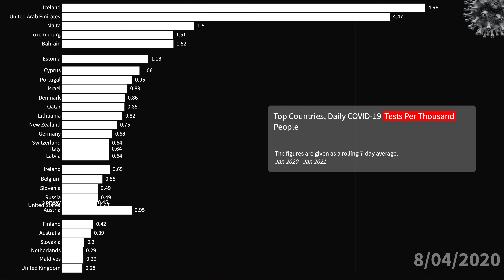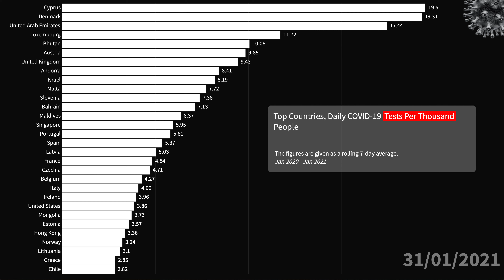Top Countries, Daily COVID-19 Test s Per 1000 People | Coronavirus Test | Eightstats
This statistic represents top Countries, Daily COVID-19 tests per thousand from Jan 2020 to Jan 2021. Shown is the daily number of tests for each new confirmed case. The figures are given as a rolling 7-day average.

The countries reported are Albania Andorra Argentina Australia Austria Bahrain Bangladesh Belarus Belgium Bhutan Bolivia Bosnia and Herzegovina Brazil Bulgaria Cape Verde Chile Colombia Costa Rica Cote d'Ivoire Croatia Cuba Cyprus Czechia Democratic   Republic of Congo Denmark Dominican Republic Ecuador El Salvador Estonia Ethiopia Fiji Finland France Germany Ghana Greece Guatemala Hong Kong Hungary Iceland India Indonesia Iran Iraq Ireland Israel Italy Italy Jamaica Japan Jordan Kazakhstan Kenya Kuwait Latvia Libya Lithuania Luxembourg Madagascar Malawi Malaysia Maldives Malta Mauritania Mexico Mongolia Morocco Mozambique Myanmar Namibia Nepal Netherlands New Zealand Nigeria North Macedonia Norway Oman Pakistan Palestine Panama Paraguay Peru Philippines Poland Portugal Qatar Romania Russia Rwanda Saudi Arabia Senegal Serbia Singapore Slovakia Slovenia South Africa South Korea South Sudan Spain Sri Lanka Sweden Switzerland Taiwan Thailand Togo Trinidad and Tobago Tunisia Turkey Uganda Ukraine United Arab Emirates United Kingdom United States Uruguay Vietnam Zambia Zimbabwe

daily corona test
daily covid test
daily coronavirus test
daily corona testing
daily covid 19 test
corona test australia
covid test australia
corona new zealand
covid new zealand
corona testing kit
testing kit of covid 19
testing kit of corona
Top Countries
Daily COVID-19 Test s Per 1000 People | Coronavirus Test
1000 People
1000
People
Thousand People
Thousand
corona test
corona testing
covid test
covid testing
COVID 19
COVID-19
Corona
Coronavirus
Staysafe
pandemic
coronavirus travel
coronavirus pandemic
coronavirus lockdown
coronavirus flights
coronavirus outbreak
Top Countries

EightStats